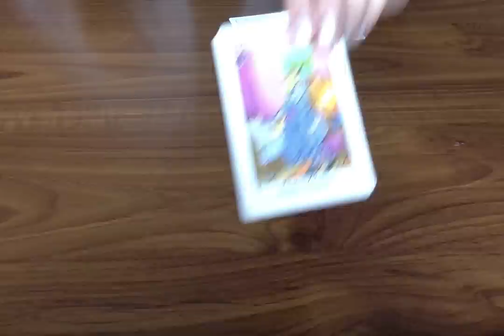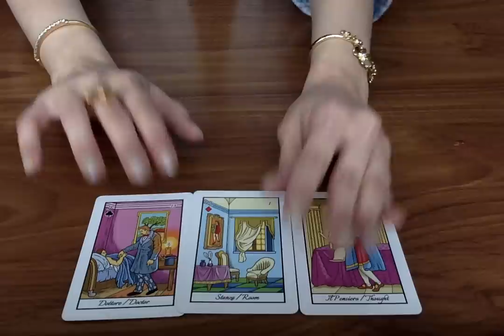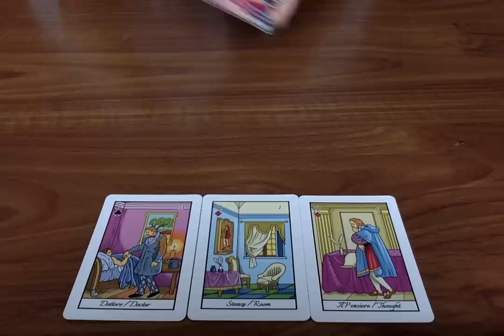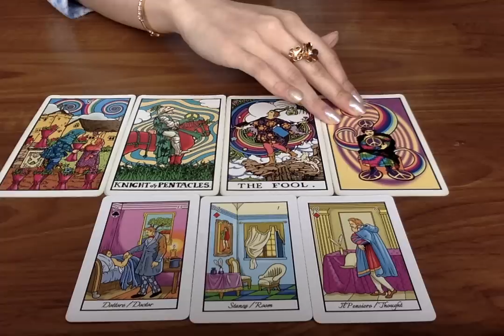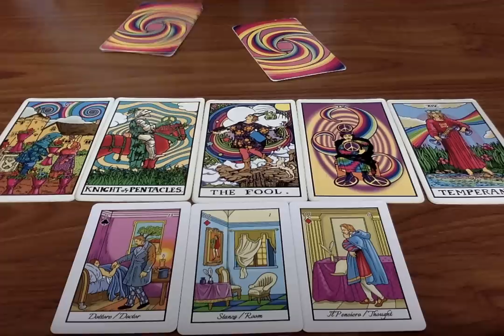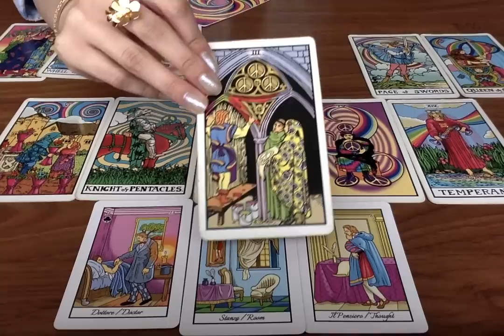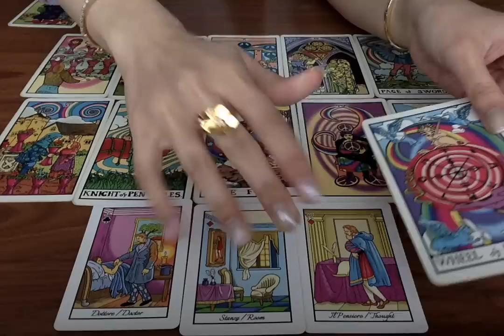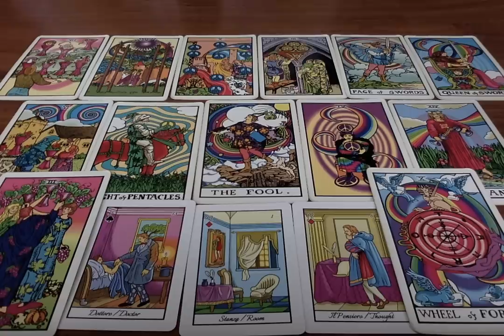OMG! ⚠️Your Person's THOUGHTS Of You TODAY 🥺💕 THINKING OF YOU 24/7 HERE'S WHY... Love Tarot Reading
All you have to do is:
3. Leave a comment in a video for the current month.

Moonlight Guidance
Felixstowe, Suffolk,
IP11 1BW,
UK

This reading is for YourPerson